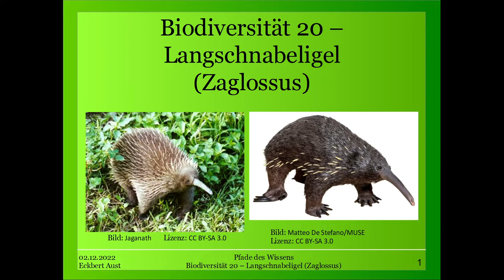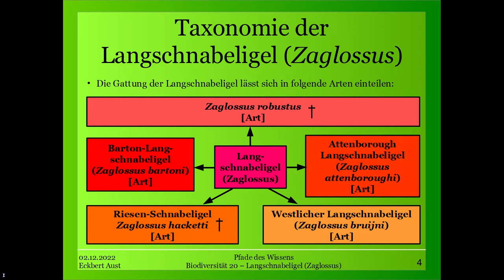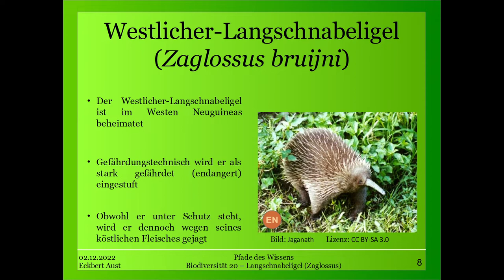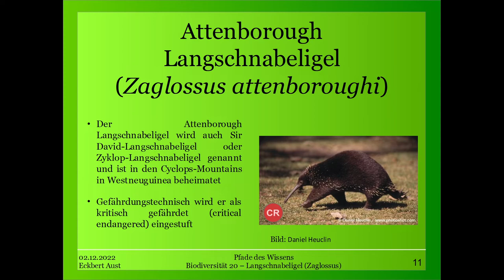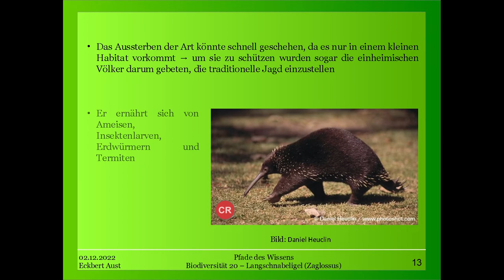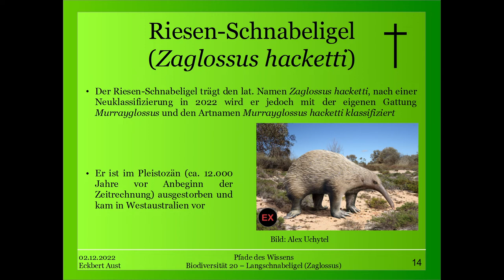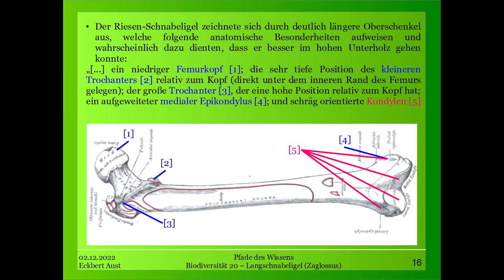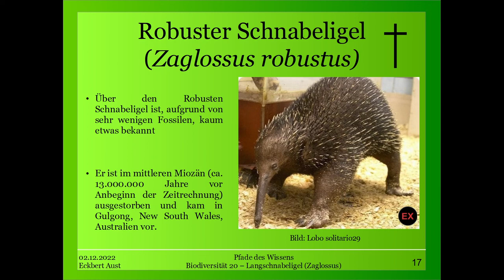Biodiversität 20 - Langschnabeligel (Zaglossus)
Die Gattung der Langschnabeligel umfasst nach alter Kladistik 3 lebende und 2 ausgestorbene Arten, nach neuer Kladistik wurde die ausgestorbene Art des Riesen-Langschnabeligels jedoch in eine neue Gattung mit ihm als einzige Art ausgegliedert.

Im Gegensatz zu den Kurzschnabeligeln haben die Langschnabeligel eine längere Schnauze von 7 cm. Sie sind allgemein auch größer und schwerer und die 5. oder 4. Kralle ist zurückgebildet.